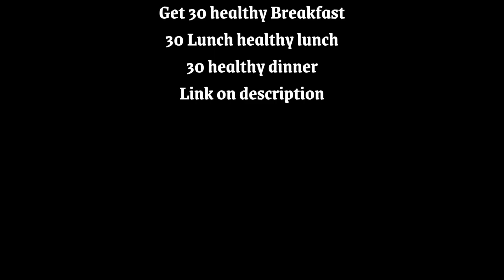Casserole Recipes|Healthy Casserole|Casserole groundbeef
➨ Great News! You Do NOT Have to Give Up Your Favorite Bread, Sandwiches & Pizza to Follow a 100% Paleo or Ketogenic Diet.

You will enjoy all the grain-free bread-baking tips in Keto Breads, Plus 35 amazingly simple and delicious recipes This is More than a Book: It’s a Complete Baking Program ➨

For other healthy and yummy recipes that will make your life easy, get 30 Breakfast, 30 Lunch and 30 Dinner all in one place ➨

You don’t have to worry what is your next meal, you have 90 dishes healthy recipes that made easy to just pick and prepare, all recipes are delicious and healthy, you eat what you love.. For just $5 you get 90 recipes on your fingertip Get your copy today ➨